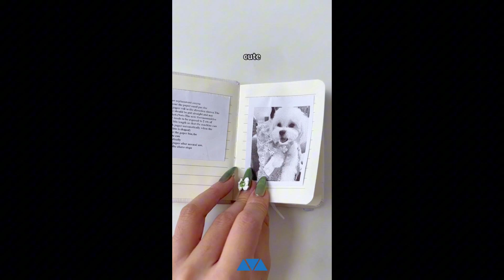POCKET PRINT PRO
Introducing the Pocket Print Pro – your pocket-sized printing companion that brings efficiency and convenience to a whole new level! 🌟

💼 Portable and Compact: Take your printing needs on the go with the mini size of the Pocket Print Pro.

📲 Bluetooth and WiFi Connectivity: Effortlessly connect to your mobile phone or tablet for seamless and hassle-free printing.

⚡ High Print Speed: With a speedy 20ppm print rate, the Pocket Print Pro ensures quick and efficient production of high-quality prints.

🔗 USB Interface: Versatile connectivity options at your fingertips! Easily connect to your computer or other devices with the USB interface.

Specifications:

Product Name: Pocket Print Pro
Printing Parameters: 200DPI
Printing Method: Thermal inkless black and white printing
Battery Capacity: 1200mA 3.7V lithium battery
Charging: 2A charging
Printing Paper: 57X25mm
Connection Method: Bluetooth wireless inkless black and white printing
Shipping List: Host + Charging Cable + Manual + Printing Paper
Paper: Approximately 15g/roll

The Pocket Print Pro is not just a printer; it's a solution. Carry convenience in your pocket and let the Pocket Print Pro redefine your printing experience! 🚀📠